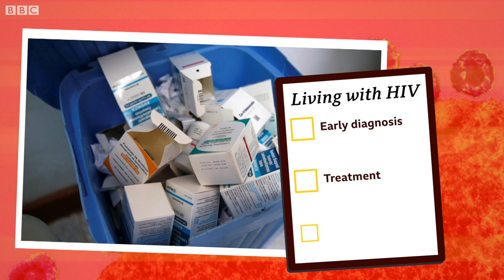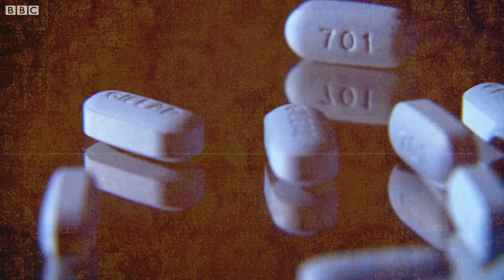What is HIV? - BBC What's New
On 1 December every year, people around the world mark World Aids Day to raise awareness of HIV and AIDs. It started in 1988 to show support for people living with HIV, and remember those who have lost their lives to AIDS-related illnesses. The theme this year was 'Know Your Status'. Encouraging people to get tested is a really important part of the fight against HIV/AIDs, to ensure that people living with HIV can start taking the right medication and prevent spreading the virus further. Let's find out more.